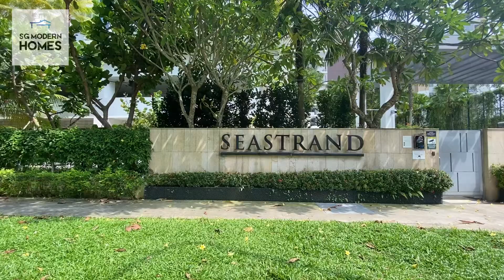Seastrand : 1 Bedder $650k | Pasir Ris D18 Condo | High Floor | Unblocked View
Very High Floor - Unblocked View - Well Maintained - 1 Bedder

1 Bedder
✔ 592 sqft
✔ Corner
✔ Very High Floor
✔ Direct NS facing, no afternoon sun

Space
✔ Extreme well maintained from Day 1
✔ Proper kitchen w/ window + Utility room
✔ Private balcony with unblock view
✔ No Neighbours looking in
✔ Brand NEW cooker hob + fridge
✔ Homogeneous tiles
✔ Rain Shower

Location
✔ Block that is closest to the side gate and 24hrs Supermarket
✔ Private swimming pool on 3rd floor
✔ Walking Distance to Downtown East Entertainment and Shopping Hub
✔ Future Cross Island Line MRT
✔ Project comes with a supermarket, Hair Saloon and Cafe

✔ Serious sellers

✔ Welcome Buyers (no need pay commission)
✔ Welcome Co-Brokers

0:00 - Seastrand : Amenities
00:17 - Unit : Living Room
00:21 - Unit : Balcony
00:44 - Unit : Kitchen
01:03 - Unit : Master Room
01:16 - Unit : Toilet
01:28 - Tower : Private Pool
01:36 - Tower : Private BBQ area
01:40 - Tower : Side gate
01:44 - Tower : 24hr Grocery store
01:47 - Call to View